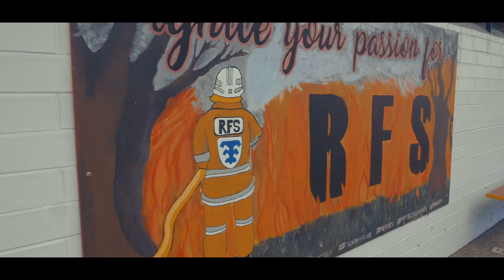Welcome to Colo High School